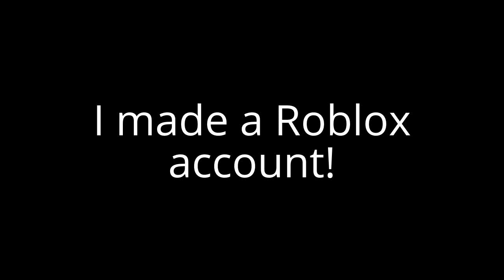Good News for 7/25/17